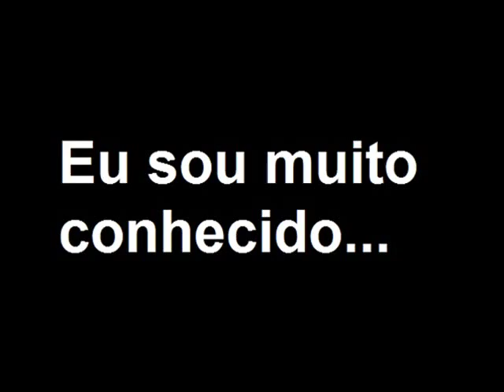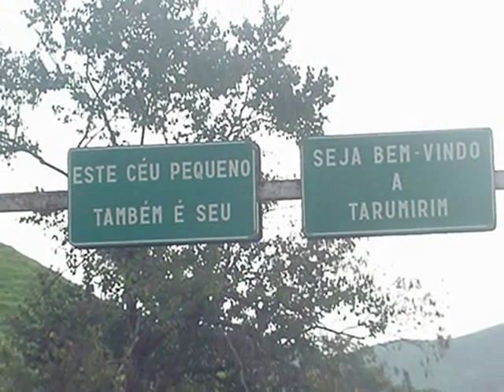Cavalo Preto - Dino e Deno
Música Cavalo Preto, na voz da dupla Dino e Deno.
Composição: Anacleto Rosas Junior